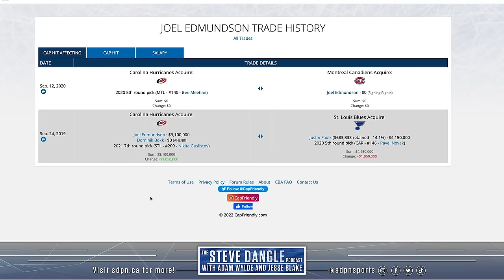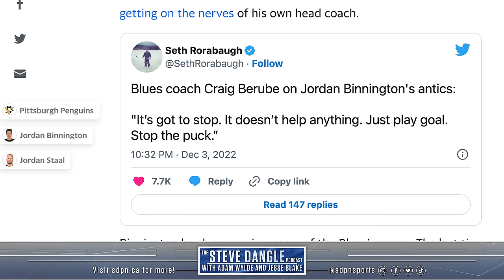Blatant Steroid Use | The Steve Dangle Podcast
00:00 Liver King admits to using steroids
17:00 Stuart Skinner vs Jack Campbell
23:00 Are the Oilers trying to trade for Joel Edmundson?
26:30 What do the Habs do with Cole Caufield's next contract?
36:00 Mitch Marner breaks franchise record for longest point streak
52:00 Did John Tavares kick the puck into the net?
55:00 Why are the Leafs so bad at 3 on 3?
1:04:00 Jordan Binnington is a clown show

Get 20% off + free shipping with the code DANGLE That’s 20% off + free shipping with the code DANGLE at manscaped.com. It’s time to get wet and clean with your new MANSCAPED™ Shower Routine."